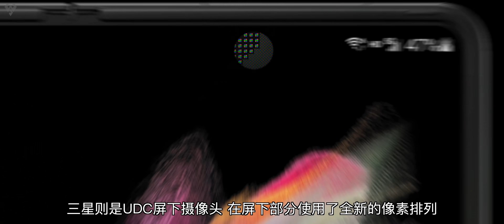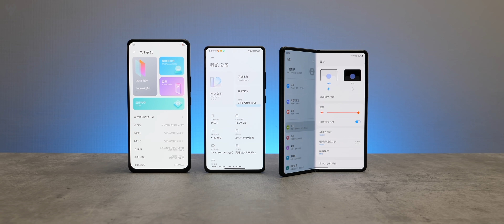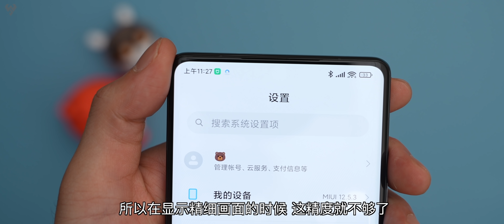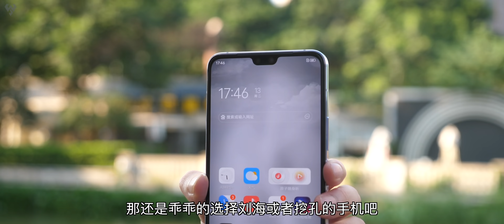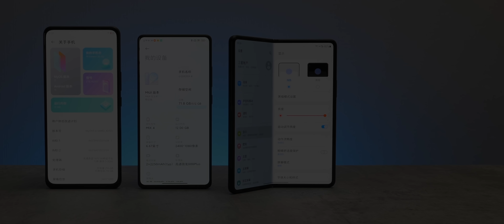「白問」 屏下攝像頭大對比！到底哪家更強呢？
屏下攝像頭大對比！到底哪家更強呢？
攝像頭 手機測評 對比 本视频完全符合YouTube社区准则，没有任何违规行为。